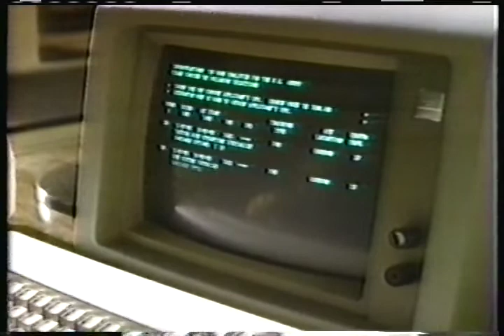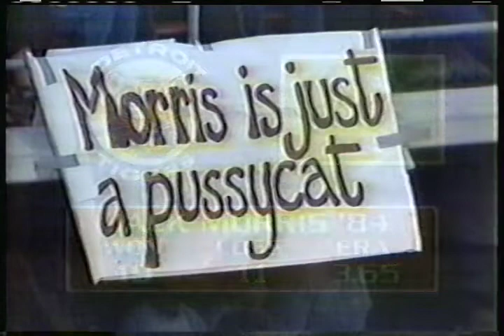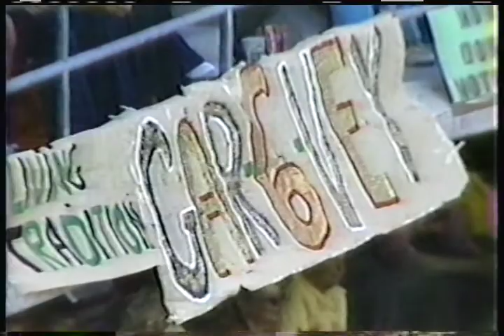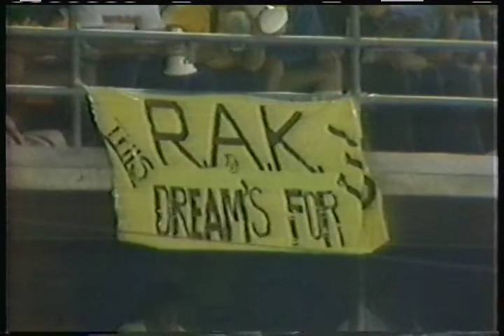1984 World Series Detroit Tigers versus San Diego Padres game 1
9 October 1984 - WNEM TV 5 Bay City NBC - 1984 World Series Detroit Tigers versus San Diego Padres game 1
commercials mostly cut
commercials:
Have you driven a Ford lately?
Tenneco equipment manufacturing
Miller Lite beer
AT&T PC 6300
US Army recruitment
WNEM TV 5 newsbreak
Ford Thunderbird
Miller Lite beer
Epson FX-80 printer drop test
Knight Rider on NBC